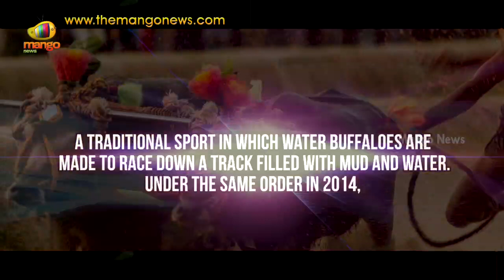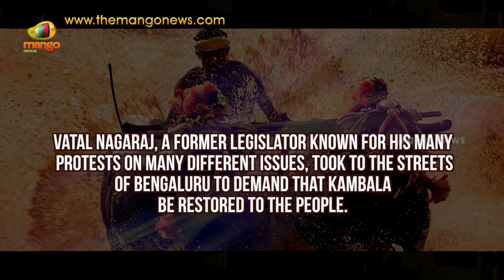After Jallikattu, it's Kambala: CM Siddaramaiah Says Karnataka In Favour of Buffalo Race | MangoNews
The Tamil Nadu government’s ordinance allowing Jallikattu may also lead to many other states taking the same route and in the process overriding judicial orders in order to hold banned animal sports in their states. Karnataka People have raised their voices against the ban on Kambala, a buffalo racing sport that has been prevalent in Karnataka for centuries now.